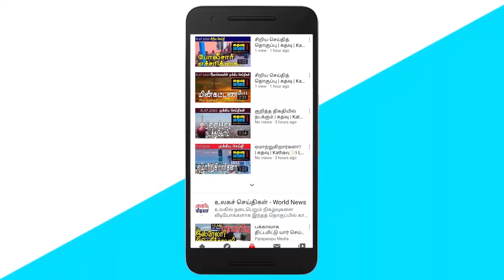அமெரிக்காவின் புதிய வியூகம்! | Srilankan Tamil News | Kathavu Media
1. Content of analysis of the economic crisis in Sri Lanka in the report of the International Monetary Fund.

2. Island-wide instruction to limit the supply of essential commodities to consumers.

3. The Chinese Embassy in Colombo has informed that the Chinese Government has offered to supply 2,000 metric tons of rice to Sri Lanka.

4. 16 people arrested on suspicion in connection with the resurrection Sunday incident and placed on remand have been released on bail.

5. Information released regarding the opening ceremony of the Cultural Center built with the assistance of the Government of India.

6. Sunil Handunnetti states that the government should be ousted for betraying national security and sovereignty.

7. The majority strength of the government will not be affected - Minister Ramesh Pathirana.